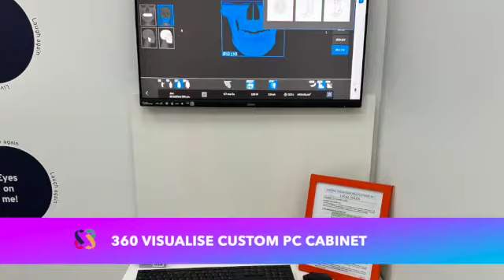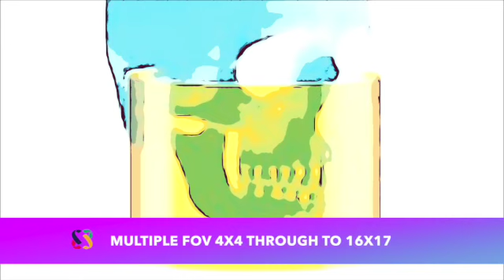evo 9600 video